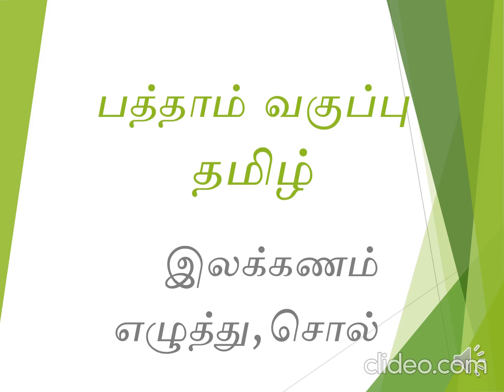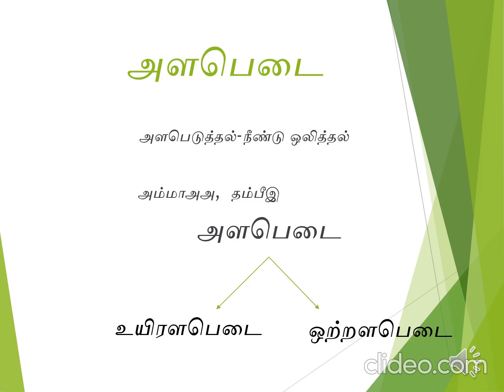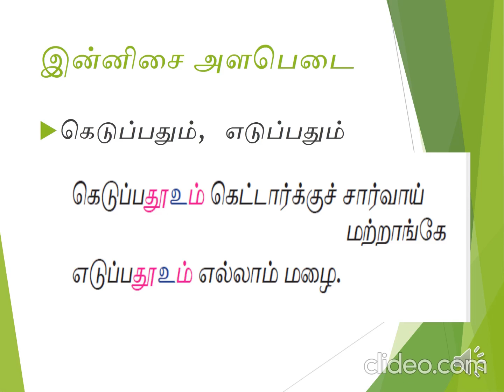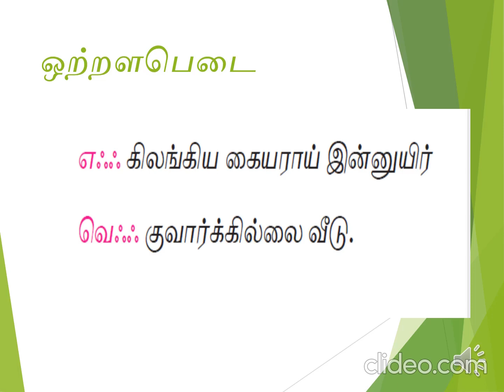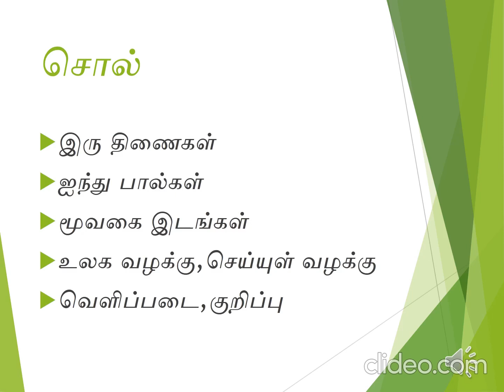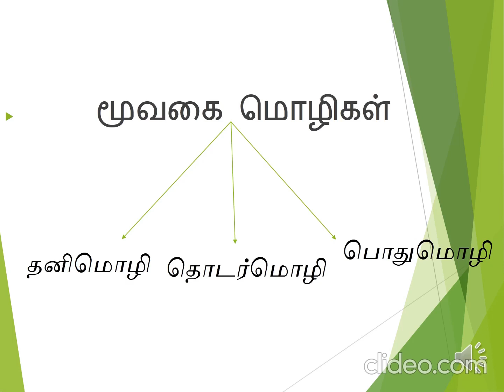பத்தாம் வகுப்பு இயல்-1 இலக்கணம் எழுத்து,சொல்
இயல் 1- இலக்கணம்-எழுத்து,சொல்